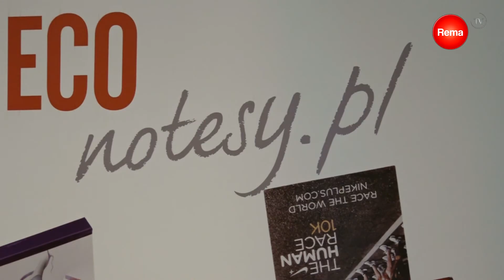NOTEDECO na OneDay Roadshow 2016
Firma NOTEDECO brała udział w OneDay Roadshow - cyklu spotkań biznesowych dla branży reklamowej. Więcej o imprezie na